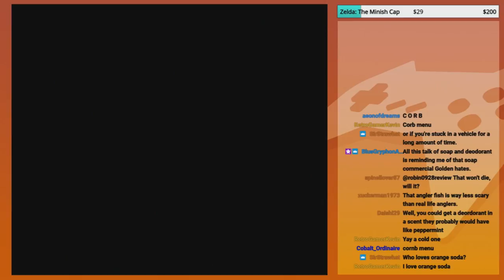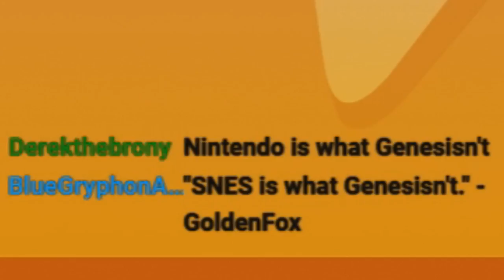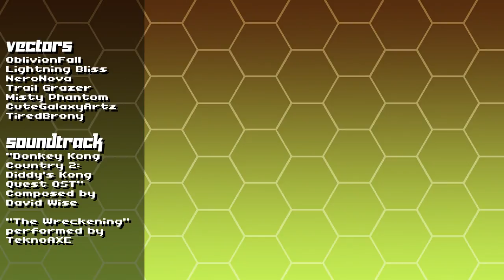The Best of GoldenFox Plays Vol. 33 - Donkey Kong Country 2: Diddy's Kong Quest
So here it finally is. The 33rd entry of The Best of GoldenFox Plays. I originally planned on having this finished a lot sooner but apparently, because of the slump I had over the summer, I wasn't as motivated to finish it. And the price is now taking its toll.

On an additional note, I didn't enjoy playing this game nearly as much as it was said when it had its praises. It was stupid hard, the hit detection was terrible, and some of the obstacles like that Parrot race at the end of the game were just unforgiving. On the plus side, I like Dixie as a character. Even more than Tiny Kong... which isn't saying much since I despise that game! Also, the soundtrack was outstanding! I was jamming to the music while looking up what tracks to use for this entry!

So yeah... I was not a fan of this game. I know I'll be getting some arguments about how I felt about it but to each their own. Certainly made a good entry here!

For the full Let's Play featured in this highlight reel, check out the playlist